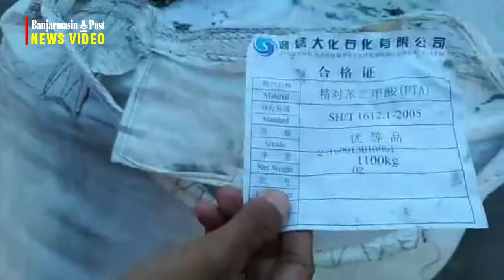Bawa 6500 Ton Pupuk Asal Cina Kapal MV Toyo Maru Diamankan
BANJARMASINPOST.CO.ID, BANJARMASIN - Status 6500 ton  pupuk tanpa merek yang diduga ilegal  diamankan di kapal kargo atau Mother Vessel (MV) Toyo Maru, masih berstatus diamankan sementara.

Polisi masih mendalami dugaan adanya penyelewengan atau tidak dalam urusan ekpor impornya pupuk tanpa merek ini.

"Sementara statusnya kami amankan di gudang penyimpanan pelabuhan trisakti Banjarmasin," kata Kapolsek KPL, Kompol Susilowati.

Dari pantauan juga ada Kasatreskrim Polresta Banjarmasin Kompol Ade Paparihi. Menurut dia masih belum ada status yang jadi tersangka dalam kasus ini.

"Belum sejauh itu. Kami masih amankan sementara ini. Kami akan koordinasi dengan bea cukai dan petugas pelabuhan untuk memastikan ada tidaknya dugaan pelanggaran dalam hal ini. Statusnya masih lidik," kata Kasatreskrim Polresta Banjarmasin, Kompol Ade Paparihi.

Dalam kapal diketahui bahwa ada sebanyak 16 crew kapal dari tiga negara yakni, Cina, Vietnam dan Myanmar.

Dijetahui kapal besar atau Mother Vessel (MV)  Toyo Maru, yang bersandar di pelabuhan Trisakti Banjarmasin, Jumat (04/05/2018) siang digeledah oleh petugas gabungan TNI Polri dan Pelabuhan.

Pasalnya diduga, kapal ini menanggkut sekitar 6000 ton lebih pupuk non SNI yang mana diduga dipasok dari Tiongkok.

Saat ini petugas gabungan melakukan cek, termasuk Kapolsek KPL, Polresta Banjarmasin. Bahka  sejumlah petugas dari TNI juga melakukan cek ke lokasi.

Dari pengamatan, banyak wartawan yang juga temgah menyorot keberadaan pupuk yang doduga illegal ini. Kini masih didalami kaitan dugaan penyelewengan akan hal ini.(banjarmasinpost.co.id /Nurholis huda).